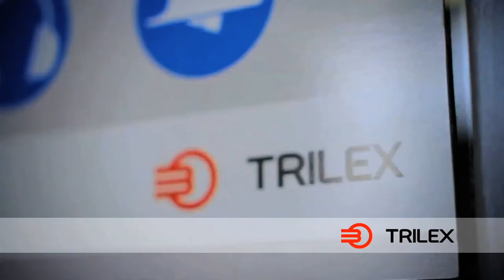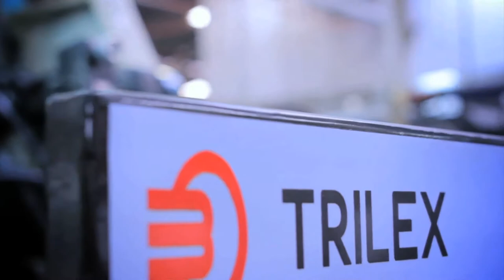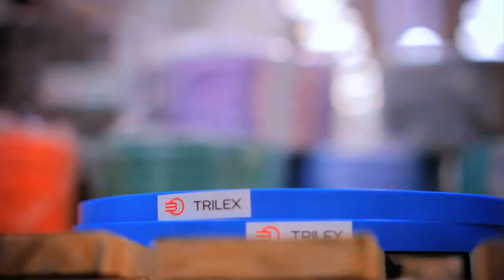TRILEX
Procesos y Productos de la empresa Trilex para diferentes sectores productivos del país